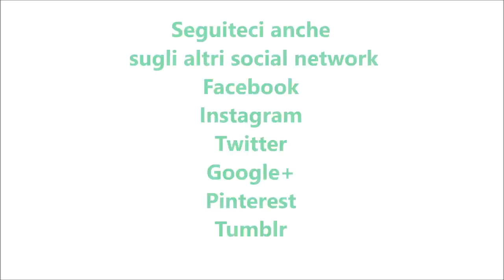Biscotti di frolla montata al cacao bimby per TM5 e TM31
Ingredienti:
140 g di burro morbido a pezzetti
120 g di zucchero semolato
2 uova
200 g di farina di tipo "0"
30 g di cacao amaro
1 fialetta di essenza d'arancia (facoltativa)
1 pizzico di sale